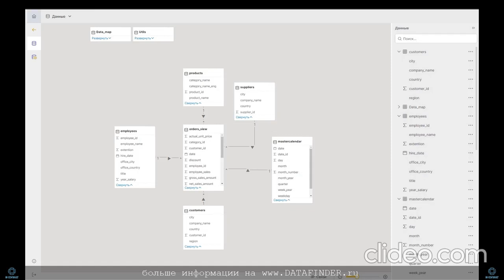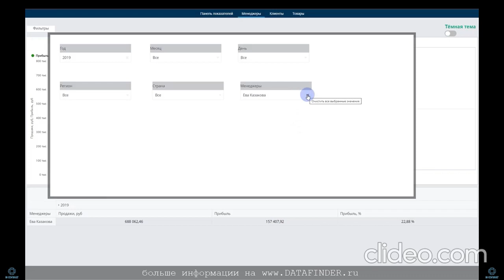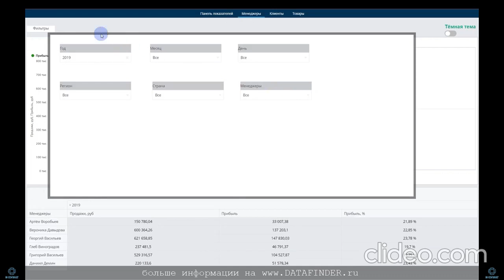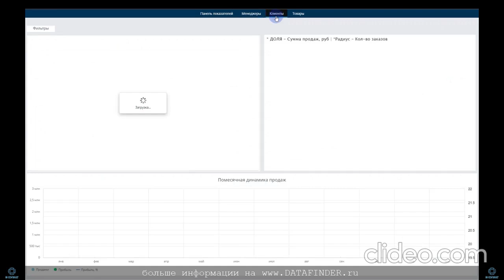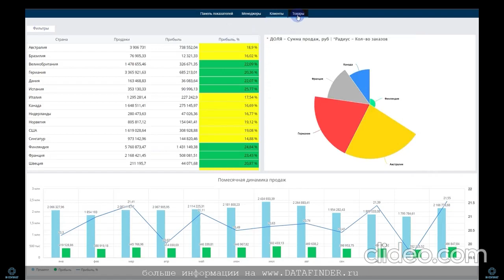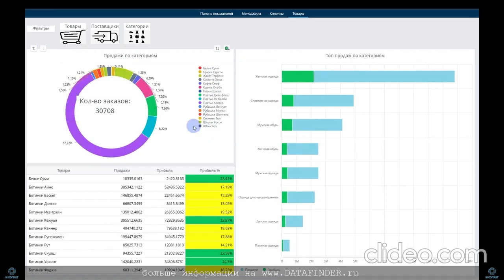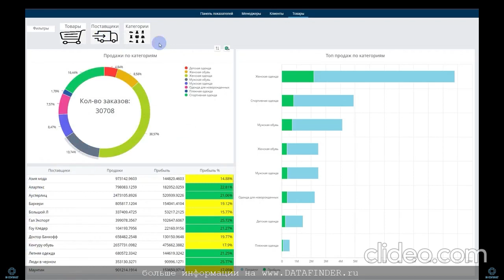Тест-драйв российской BI #17 Visiology 3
Visiology 3 представляет собой BI-систему мирового уровня с широкими функциональными возможностями, интуитивно понятным интерфейсом, поддержкой аналитических запросов DAX, высокой стабильностью, производительностью и потенциалом для масштабирования.

В вебинаре рассмотрели темы:
Загрузка данных. Построение модели. Возможности по визуализации и исследованию данных. Объединение источников данных в единую модель столбиковой БД, добавление вычисляемых полей, обзор визуализаторов, использование объектов "слайдов" для группировки нескольких визуализаторов и интерактивного взаимодействия между ними.

visiology,
visiology bi,
visiology 3,
платформа visiology,
visiology designer,
visiology скачать,
dashboard visiology,
visiology дашборды,
visiology 2,
visiology ru,
dashboard designer visiology,
visiology обучение,
visiology документация,
visiology 3.0,
visiology аналитическая система,
smart forms visiology,
bi системы visiology,
visiology стоимость,
компания visiology,
visiology alrosa,
visiology api,
bi платформы visiology,
аналитическая платформа visiology,